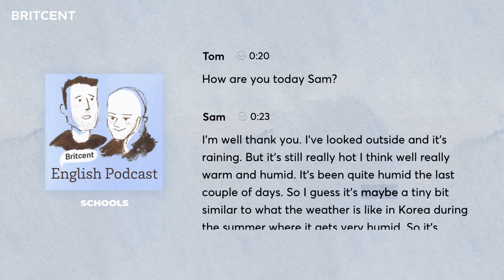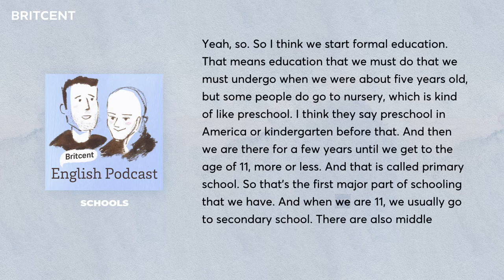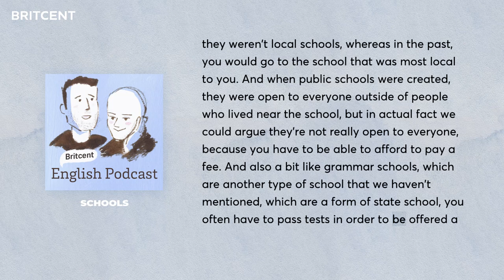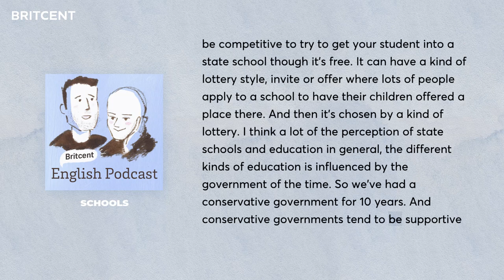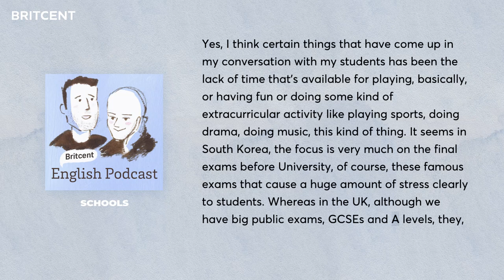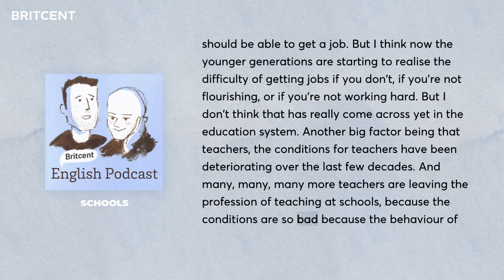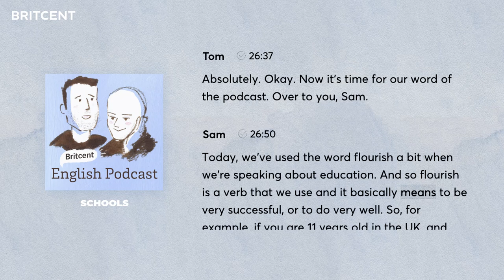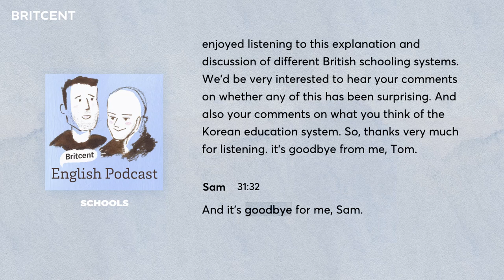Is British School REALLY Like Hogwarts?! | Learn Conversational English Through Britcent Podcast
Listen to Britcent tutors Tom and Sam discuss everything you need to know about British schools! Listening to Britcent Podcasts is a great way to improve your listening skills and practice real conversational English.